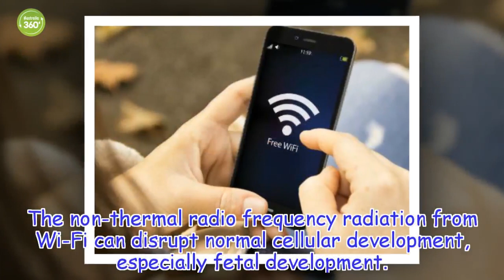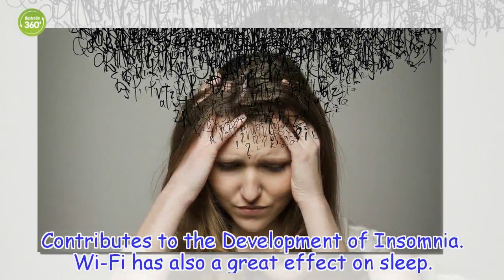Wi-Fi: A Silent Killer That Kills Us Slowly - Australia 360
Wi-Fi: A Silent Killer That Kills Us Slowly
Healthy Life